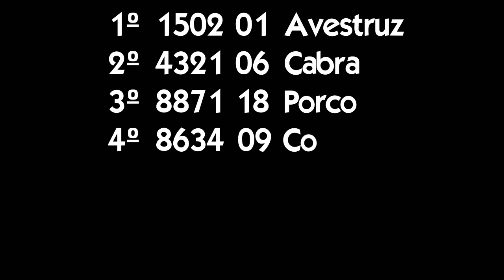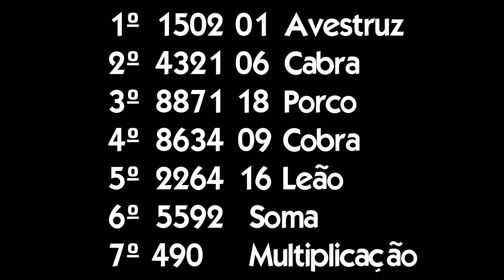Resultado Coruja PT-RJ das 21:30 horas dia 5 - Jogo do Bicho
Confira o Resultado do Jogo do Bicho Coruja PT Rio de Janeiro, do dia 5, sorteio das 21:30 horas. Boa sorte!

Além dessa modalidade de Jogo do Bicho, você pode conferir nesse canal, todas as modalidaes das apostas das Loterias Caixa.

O canal Fernando Arruda Loterias, não tem parceria com Cassas Lotéricas, nem com a CEF, nem com bancas do Jogo do Bicho e muito menos
executa apostas e bolões de qualquer natureza. O canal apenas divulga a informação dos resultados, estes obtidos de fontes como de jornais,

O canal deseja Boa Sorte para você.